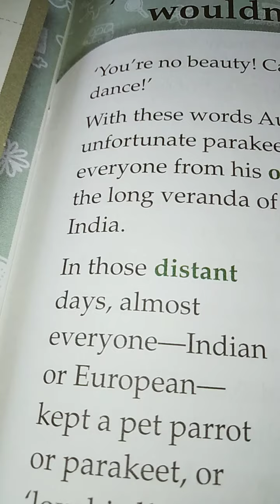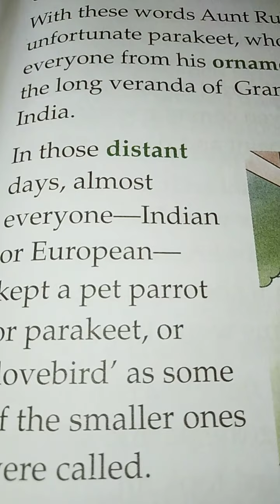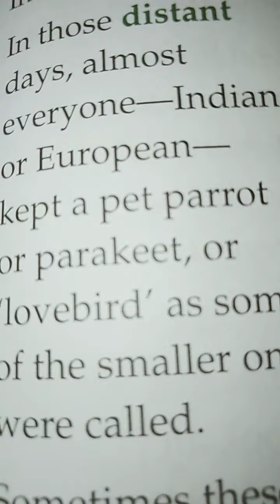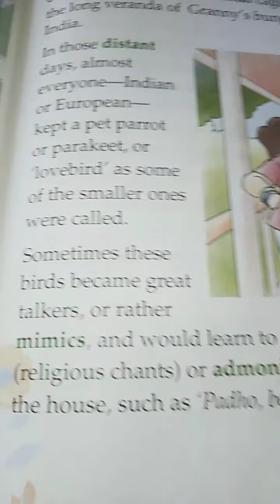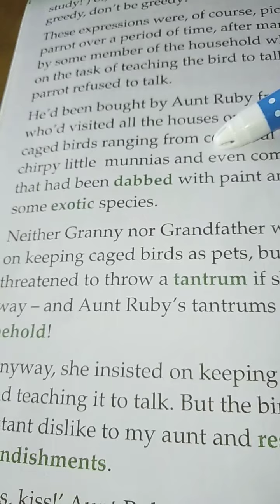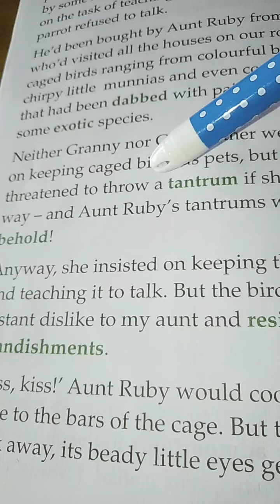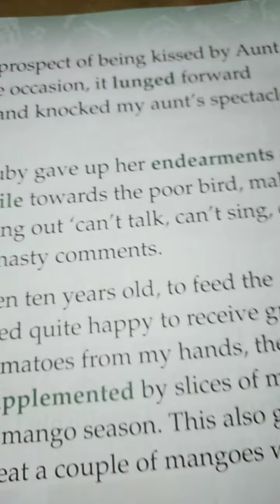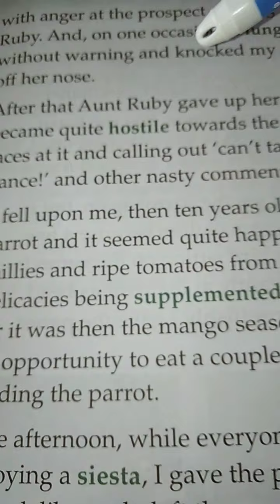Class 3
English